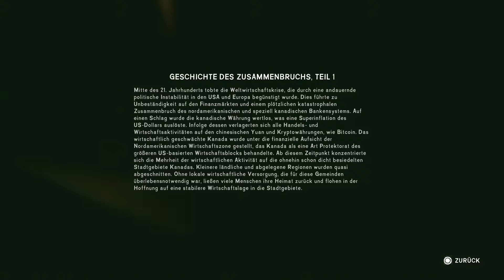METHUSALEM SPRICHT IN RÄTSELN. - THE LONG DARK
Bei unserer Erkundungs tour durch Milton treffen wir auf einen Einwohner Namens METHUSALEM, er erzählt viel aber schlau werden wir daraus nicht. Also bleibt uns weiterhin nur die ALTE die uns INFORMATIONEN geben KANN. WAs bleibt uns also übrig als all die guten Lebensmittel ihr in den KÜHLSCHRANK zu stecken und selbst um's ÜBERLEBEN zu KÄMPFEN ?

Gespielt wird auf der PS 4 PRO